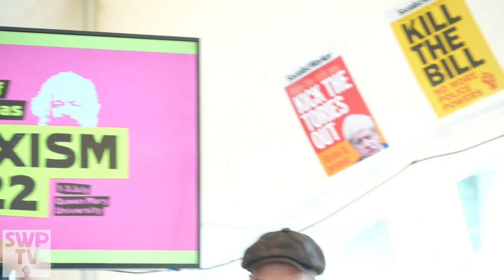Can decolonisation defeat the legacy of empire?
July 2022

Around 2,500 people gathered in east London in July 2022 for three days of socialist meetings, debates and events at the Marxism 2022 festival.

They listened and engaged with talks by striking workers, Jeremy Corbyn, Tariq Ali, Hannah Lowe, Yanis Varoufakis, Janet Alder and many others.

Many of these meetings are available on this Youtube channel and all are on our Soundcloud channel.